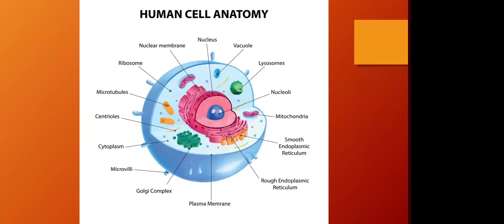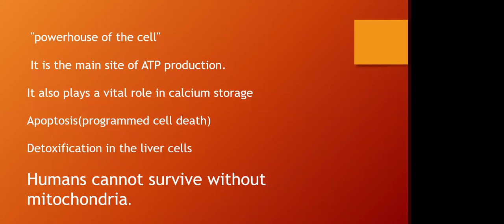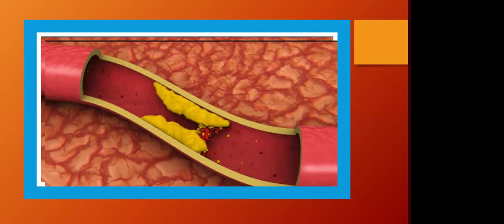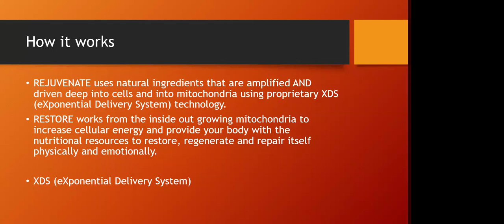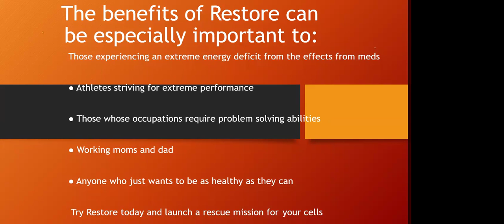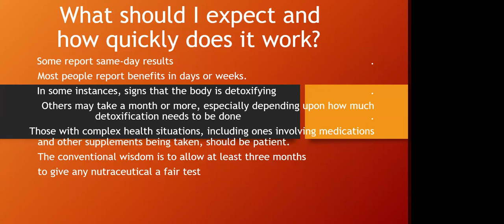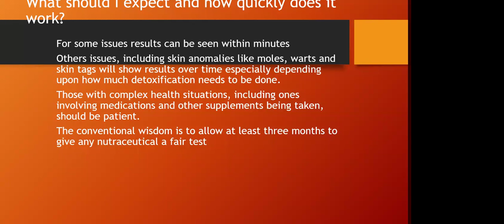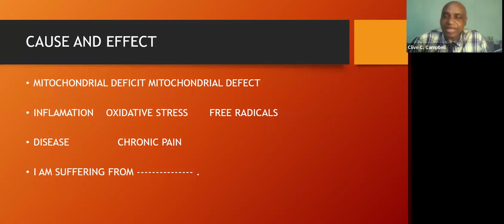EXPERIENCING A NEW YOU, Wednesday July 10 2024